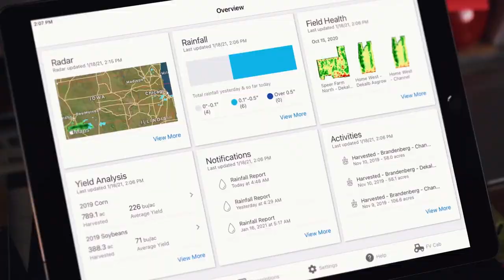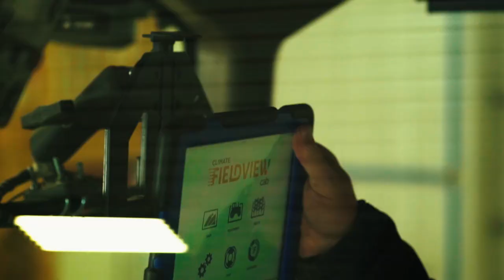Bayer U.S. | Crop Science Overview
The world is counting on farmers to get more from every acre, every system, every season. One size fits all solutions just won't cut it. Changing times call for trusted advisors in the field.

At Bayer, we work every day to grow America’s future. We are passionate scientists, agronomists, field reps, supply chain specialists, and farmers (yes, we farm too) who are committed to strengthening the American farmer’s tool box.